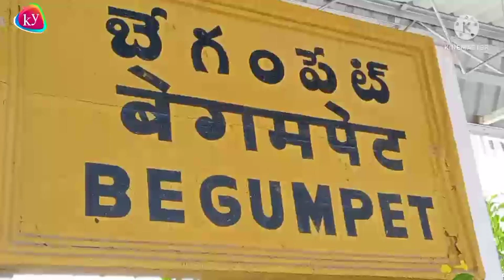Begumpet railway station| hyderabad| بیگمپٹ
Begumpet railway station

Begumpet railway station
Hyderabad
South Central railway
Central railway
naampalli station
secunderabad